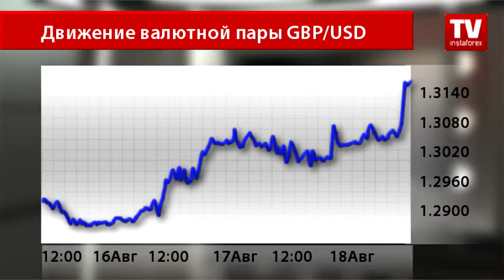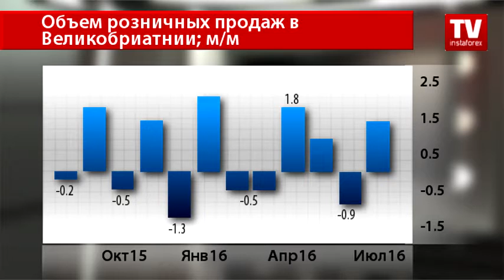«Королевская» валюта восстает против американского доллара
Сегодня ликуют основные конкуренты господствующей мировой валюты — доллар США упал практически до двухмесячных минимумов после публикации протоколов заседания Комитета по операциям на открытом рынке, где обсуждалась судьба курса монетарной политики ФРС. Моментом воспользовался и британский фунт, получив поддержку и от оптимистичных данных по розничным продажам в Соединенном Королевстве.
Пара, более известная трейдерам как «кабель», выросла практически на 1% и торгуется около двухнедельного максимума на отметке 1.3162. Валютные стратеги предполагают продолжительную активность «быков» в паре ввиду разочарования новостями о курсе монетарной политики ФРС.
Скорее всего, трейдеры будут отдавать предпочтение национальной валюте Великобритании, где розничные продажи в июне выросли гораздо более быстрым темпом, нежели ожидалось аналитиками. Согласно официальным данным, показатель в июле превзошел ожидания рынка, продемонстрировав уверенный прирост.
Так, управление национальной статистики сообщило, что в июле объем розничных продаж Великобритании вырос на 1,4% после сокращения в июне на 0,9%. Аналитики прогнозировали рост индикатора на 0,2%. В годовом выражении показатель также значительно вырос, на 5,4%, после предыдущего прироста на 4,3%. Аналитики ожидали меньший рост, на 4,2%.
Базовый индикатор, исключающий продажи автомобилей, также порадовал рынок значительным ростом, вопреки прогнозам экономистов.
Показатель в месячном выражении продемонстрировал прирост на 1,5% в прошлом месяце, в то время как прогнозировалось меньшее увеличение, на 0,9%. В июне базовый индекс розничных продаж также сократился на 0,9%. В годовом исчислении индикатор вырос еще больше, на 5,4%, после июньского прироста на 3,9%.
Вышедшая британская статистика не может не радовать трейдеров, тем более после того, как экономистами прогнозировалось ухудшение состояния экономики Соединенного Королевства после решения выйти из состава ЕС. Пока что содержание отчетов не разочаровывает, чем оказывает достойную поддержку национальной валюте. А вот доллар США, по мнению большинства аналитиков, будет оставаться под давлением еще долго, так как протокол июльского заседания по определению денежно-кредитной политики ФРС указал на расхождение мнений чиновников американского Центробанка. Это в свою очередь указывает на нескорый подъем процентной ставки.